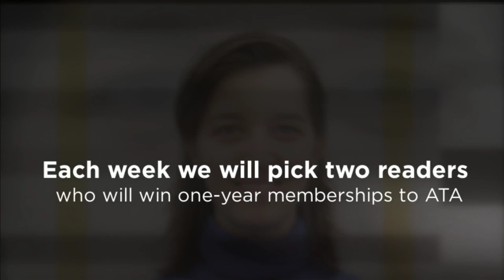Tapestry Unlimited Blog Tour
American Tapestry Alliance invites you to participate in the Tapestry Unlimited blog tour!  SIgn up for weekly updates on the tour